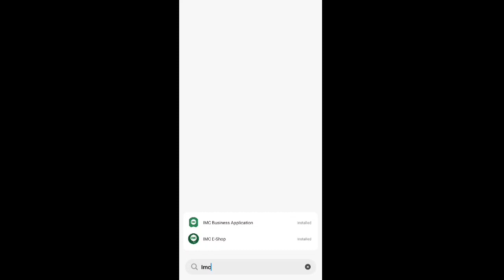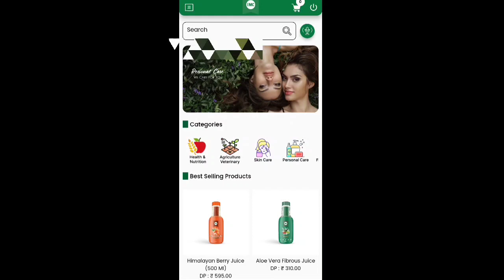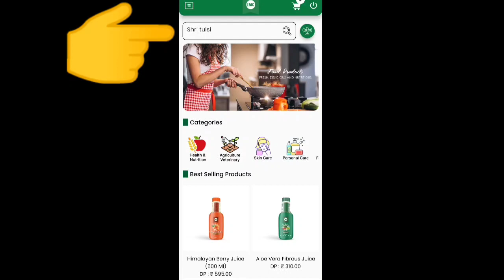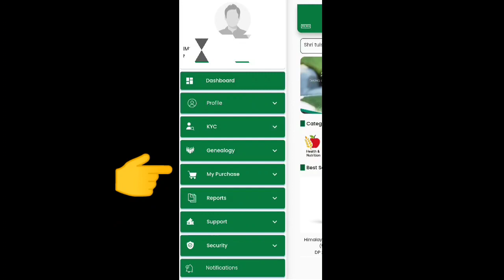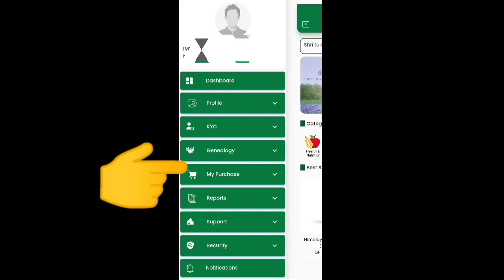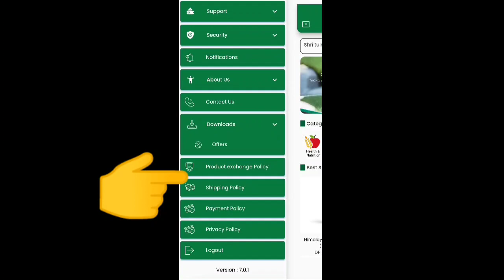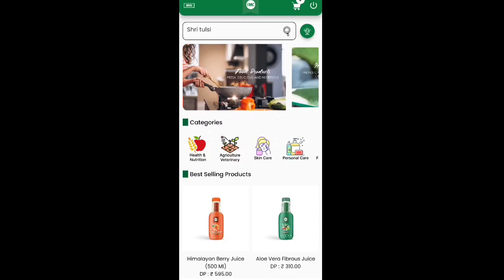IMC APP আপডেট || নতুন কি কি যুক্ত হয়েছে ?